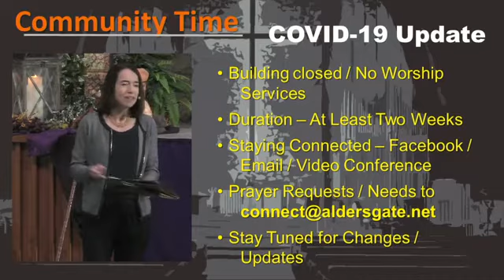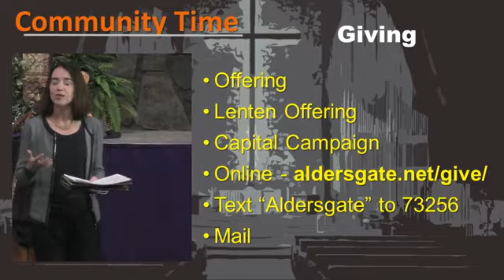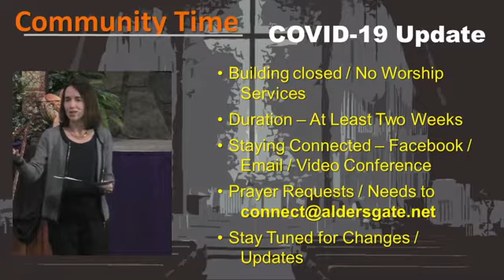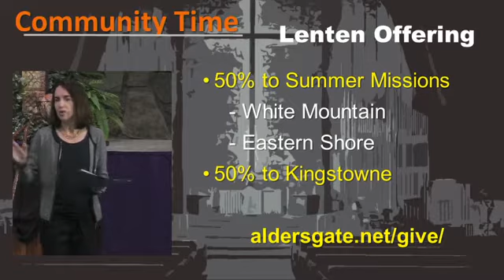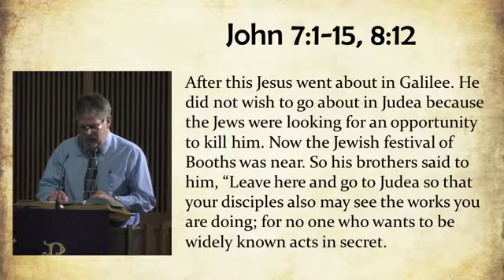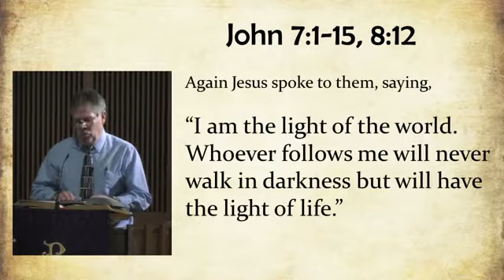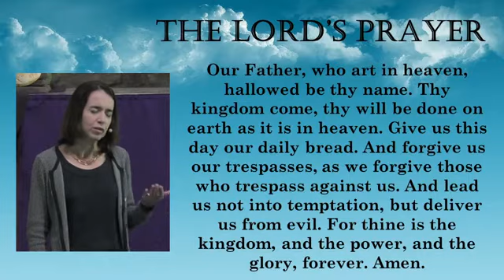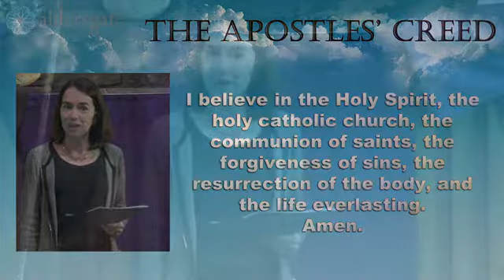Online Worship - March 15, 2020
In reponse to the COVID-19 pandemic, Aldersgate's worship this week was online only. You can watch it here.

The sermon is by Rev. Michelle Matthews. The text was John John 7:1-15, 8:12.